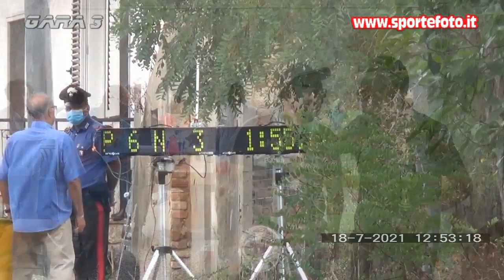Gaetano Rechichi - 11` Slalom di Campo Calabro (RC) 18-07-2021